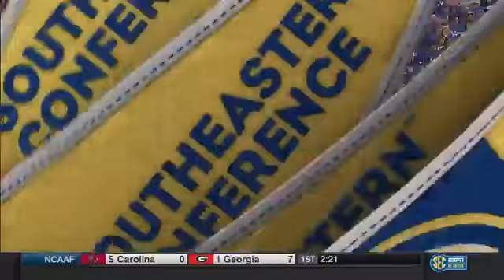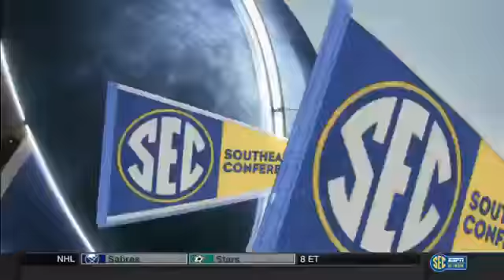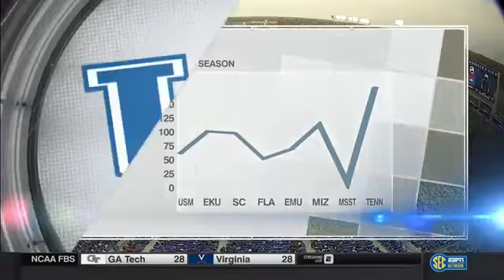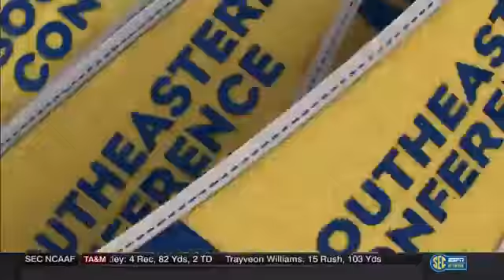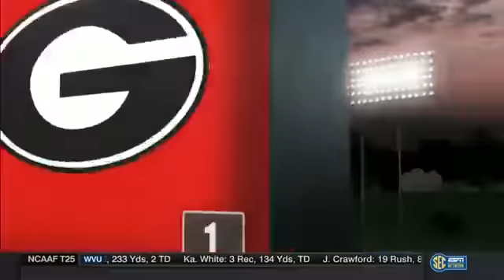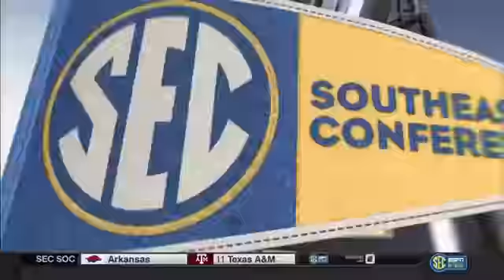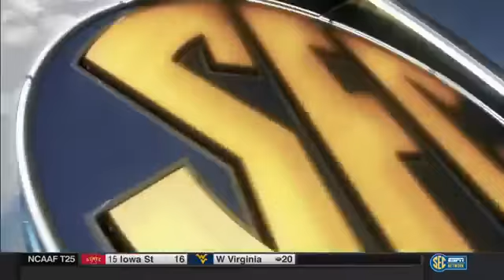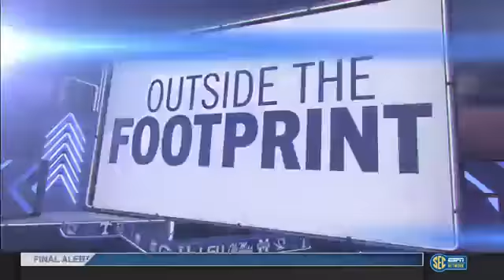2017 NCAA Football Week 10 Ole Miss at Kentucky